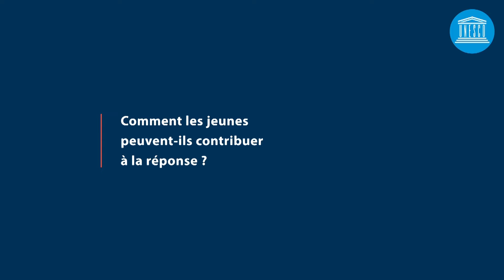Forum UNESCO : Imaginer le monde à venir - Voix de femmes - Masresha Beniam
Directrice Générale chez OmniTech